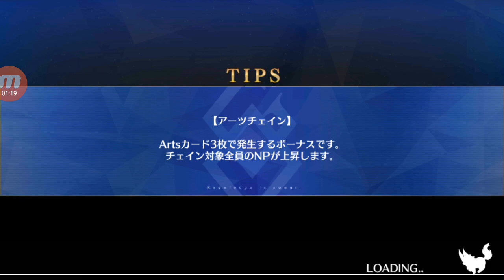Fate grand order valentine's day 2019 challenge quest